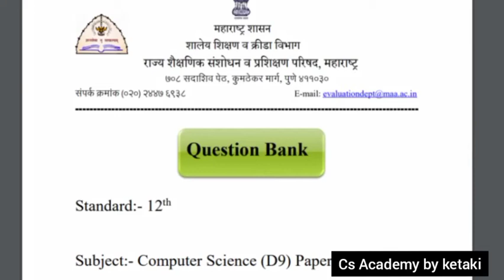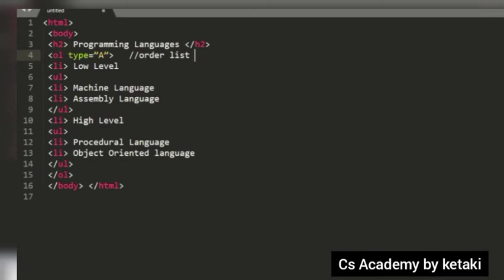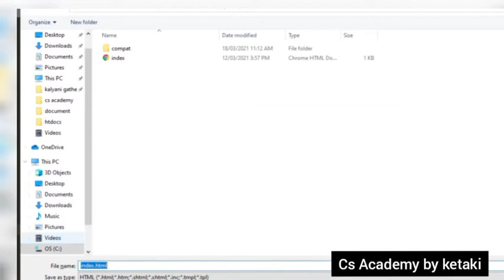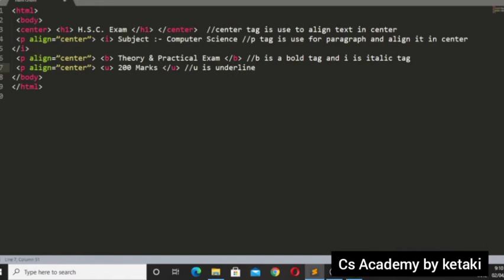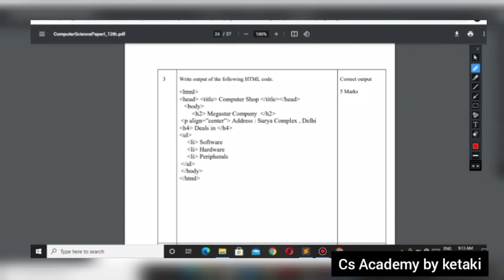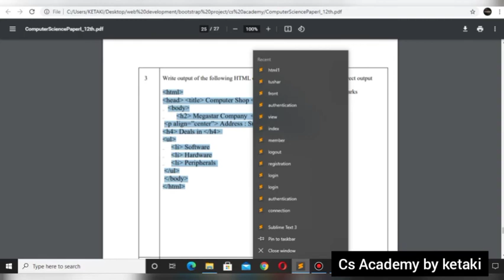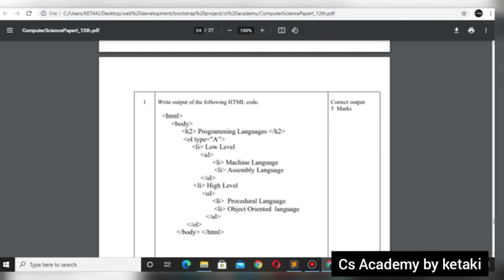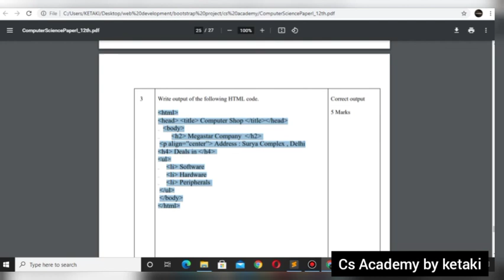12th HSC | IMP question bank solution | HTML 3 output base question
Operating system series👇🏻👇🏻

chapter 4
HTML series👇👇👇